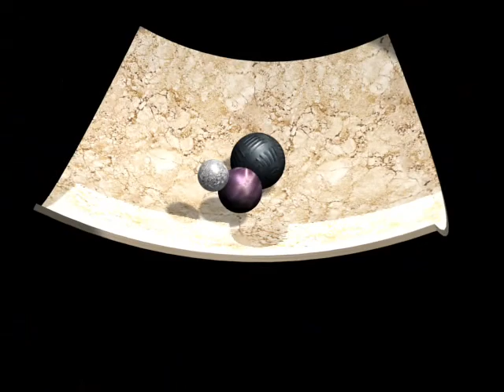Balls Collision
3D Studio Max animation created using materials properties and gravity.